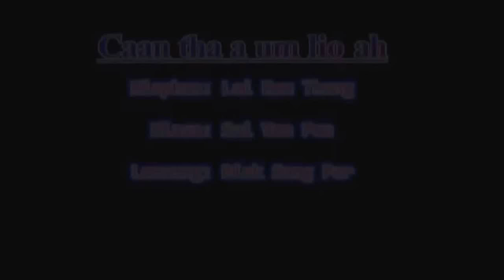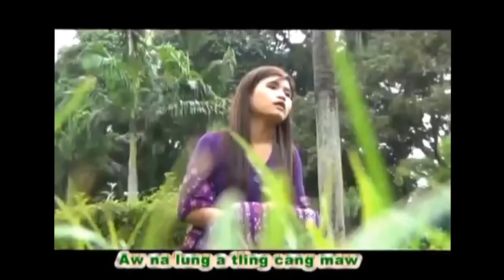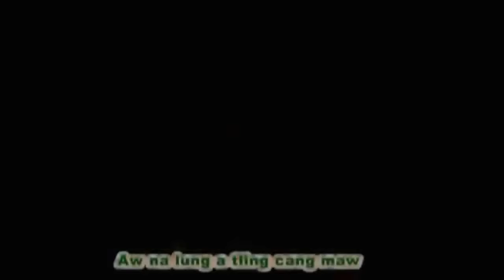Caan Tha A Um Lio Ah - Sui Van Pen ( Pathian hla thar )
"caan tha a um lio ah "
A satu: Sui Van Pen
A phuahtu: Lai Kam Thang